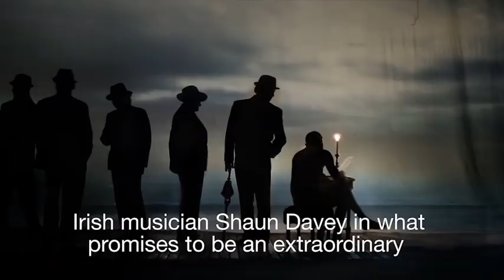Director Jonathan Mills introduces Festival 2012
Director Jonathan Mills introduces the Edinburgh International Festival 2012.